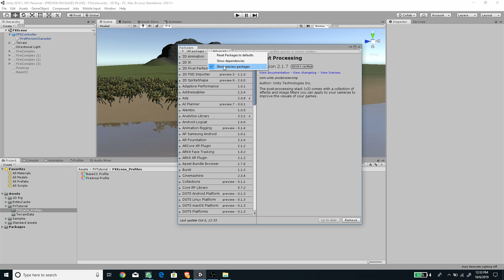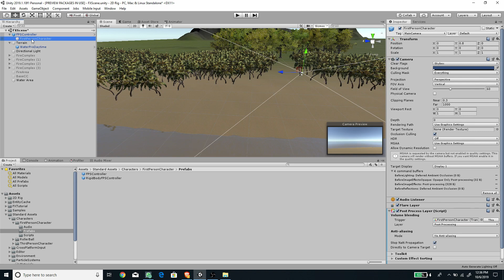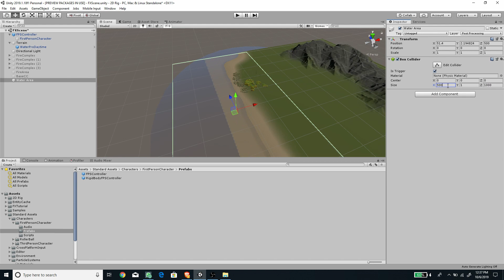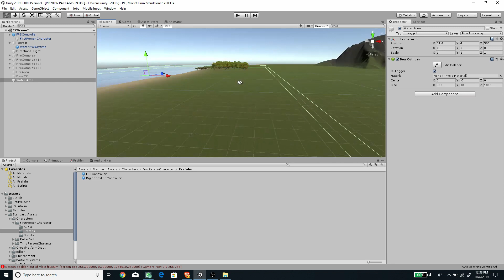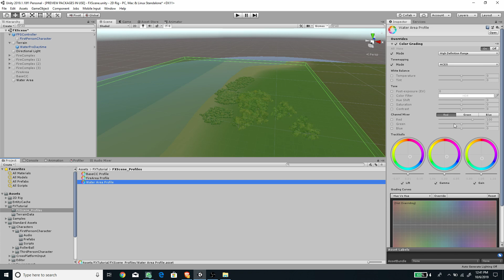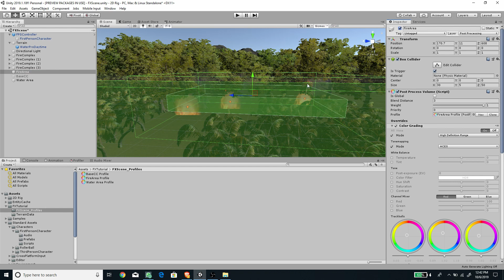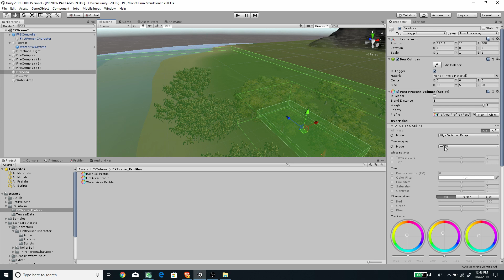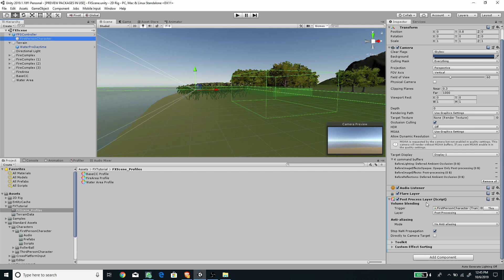Underwater FX with Unity 2019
This is the updated version of my previous tutorial on creating Underwater FX, also with added Heat/Fire area FX.

Hope you guys like it. Cheers

(Create a Rail Shooter Game with Unity - Newest)
And Skillshare course for skillshare members, check it out!